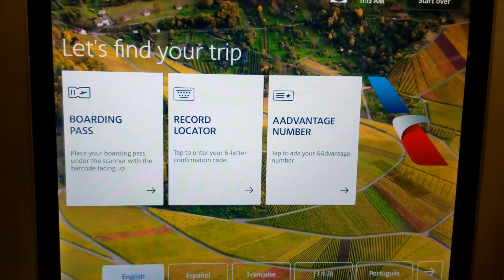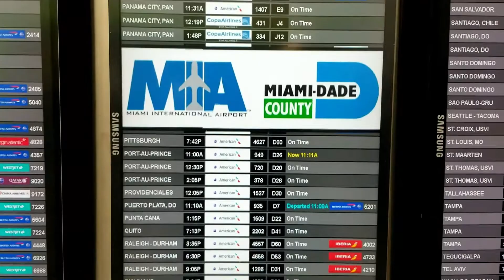Flying During COVID-19 | New York City to Miami | AMERICAN Airlines | 2020 Travel Vlog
Here's what to expect while Flying During Covid -19 | New York City (JFK) to Miami (MIA) on American Airlines.

Headed to Miami for a week of filming and relaxation, thought it would be helpful to show what it's like to fly during the pandemic. I'll show you some procedures and a couple tips to keep you safe during your travels. Stay Blessed 😷

TIPS to avoid getting and spreading COVID-19 in common travel situations:

✈ Wear a mask in public settings, including on public transportation and in transportation hubs like airports and stations

✈Stay at least 6 feet (about 2 arms length) from anyone who you aren't traveling with.

✈ Bathroom and Rest Stops:
Wash your hands for at least 20 seconds after using the bathroom and after you've been in a public place.

✈If soap and water aren't available, use a hand sanitizer that contains at least 60% alcohol.

Does your destination have requirements or restrictions for travelers?

Some state and local governments have requirements, like requiring people to wear masks and or requiring those who recently traveled to stay home for up to 14 days. Check state and local public health websites for information before you travel.

00:00 - Flying During Covid-19
00:32 - Intro
00:59 - JFK is Empty
01:40 - Boarding Plane
02:29 - Take Off
03:05 - Landing
03:33 - Outro

1st Song:  Give in to Me

2nd Song: Surf The Orange water
Artist: Giants Nest

If you have any questions or want to collab ✨